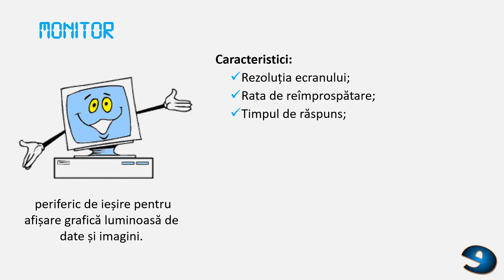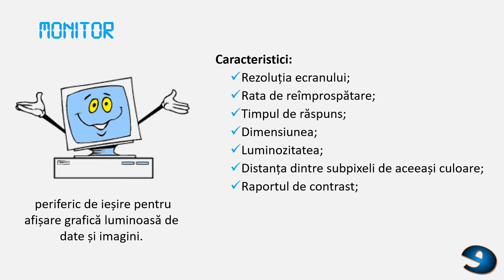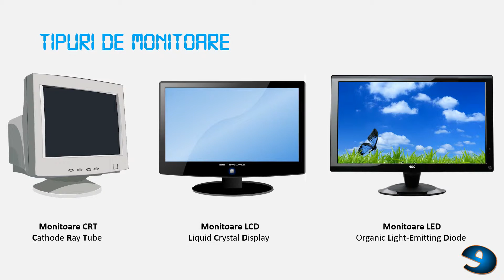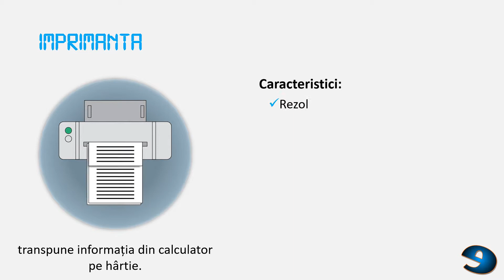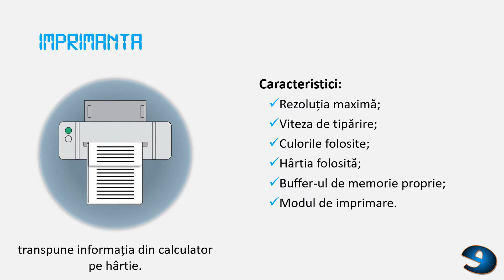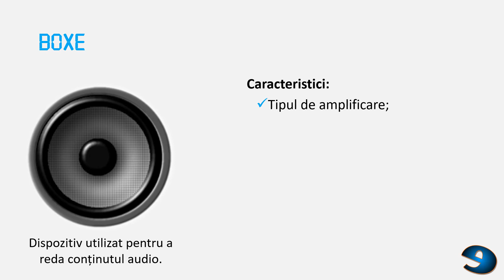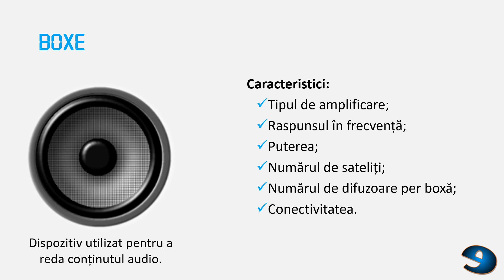Dispozitive periferice de iesire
Proiect Erasmus+ E-classes